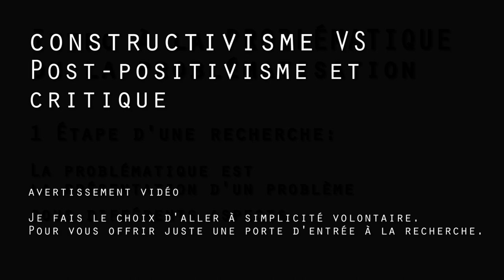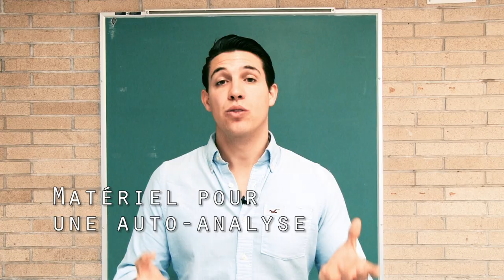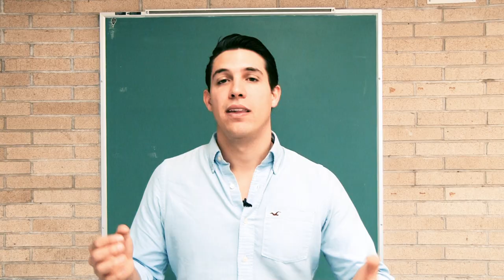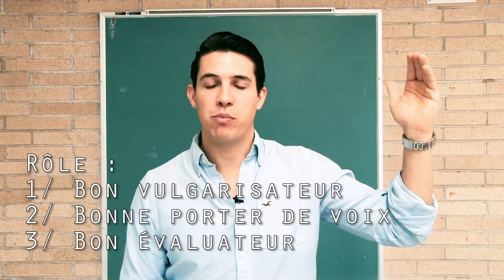Petite guerre épistémologique 2# entre la posture CRITIQUE, CONSTRUCTIVISTE et POST-POSITIVISTE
Cette vidéo présente les différences entre les postures de recherche scientifique  CONSTRUCTIVISME , CRITIQUE et POST-POSITIVISTE.